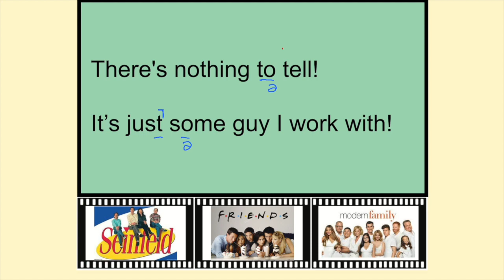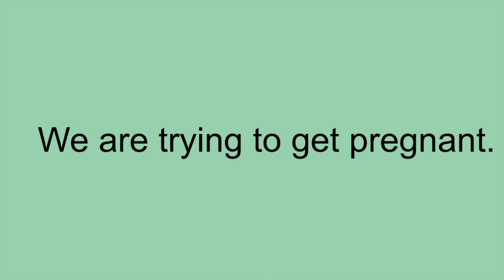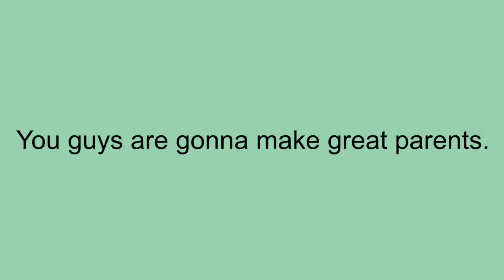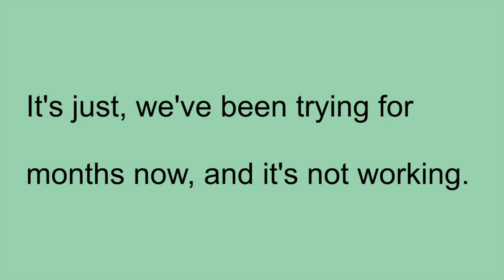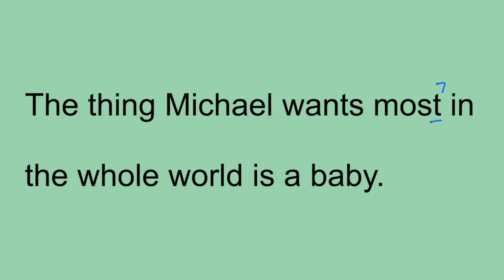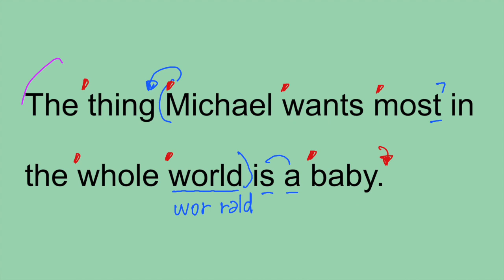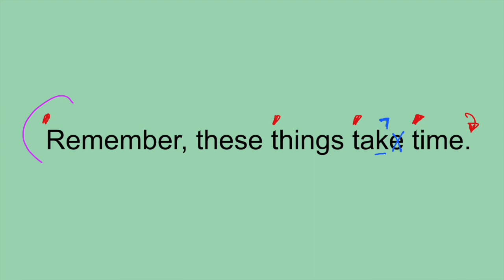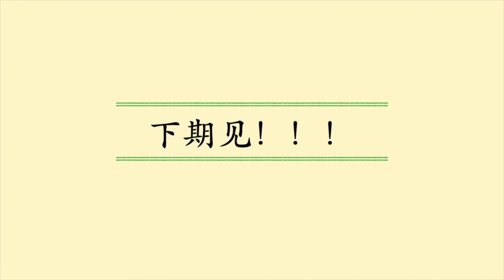007_1 看美剧 蛇蝎女佣 学地道 美式英语 1 发音讲解 慢速示范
看美剧 蛇蝎女佣 学地道美式英语片段1 之1 详细的美式英语发音讲解+慢速朗读示范

本视频是视频集的第一个视频：发音讲解+慢速示范。从英语学习者的需求出发，详细地讲解了英语发音规则：弱读、连读、变音、句子重音和升降调。慢速朗读示范的老师来自美国，英语是她的母语。示范从一个短语开始，逐步过渡到整个句子，非常适合英语学习者。

00:00 片头
00:49 《蛇蝎女佣》片段1
01:22 句子1: “我们在备孕”。
02:24 句子2: “是吗？太好了！”
03:17 句子3: “你们会是好父母的。”
04:18 句子4: “问题是我们已经备孕几个月了，一直没有成功”。
05:48 句子5: “麦克最想要的就是生个孩子”。
07:34 句子6: “如果我不能给麦克生个孩子可怎么办？”
08:41 句子7: “千万别那么想”。
09:08 句子8: “生孩子这事得慢慢来！”
09:49 《蛇蝎女佣》片段1回放
10:22 片尾